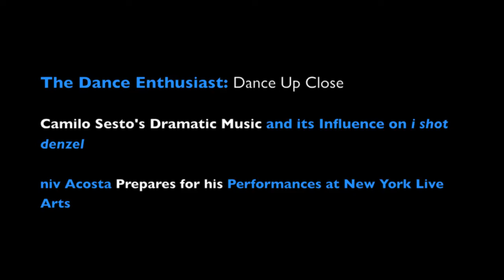New York Dance Up Close: Camilo Sesto in niv Acosta's work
As niv Acosta prepares for his world premiere at New York Live Arts..." i shot denzel"

he talks with The Dance Enthusiast about his use of Camilo Sesto's music.